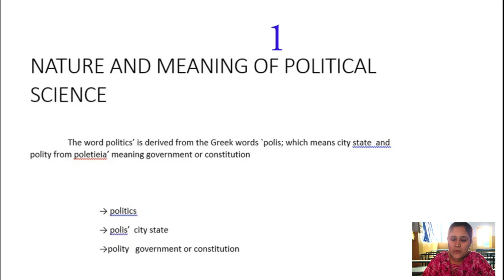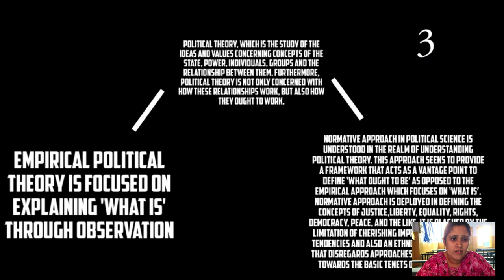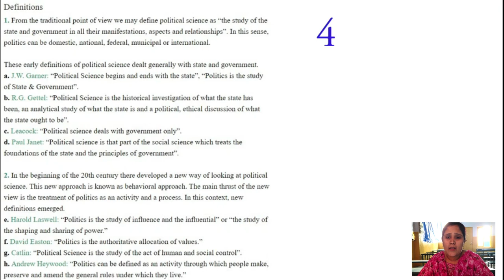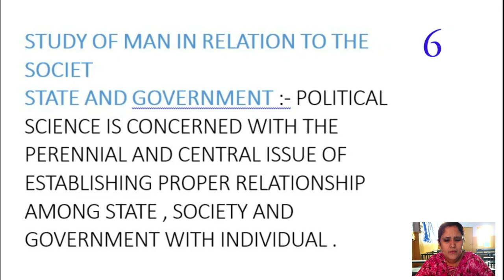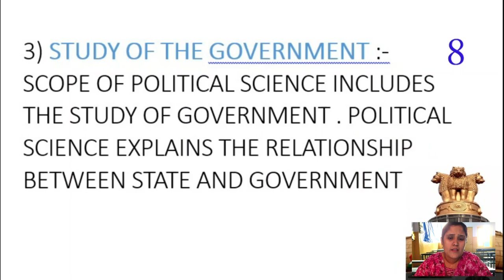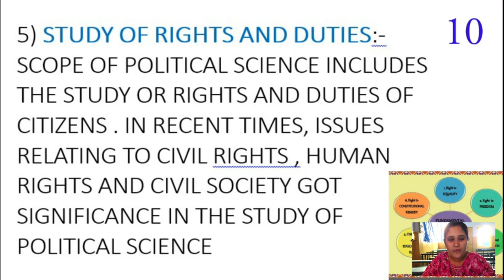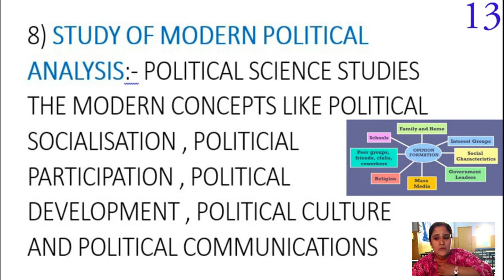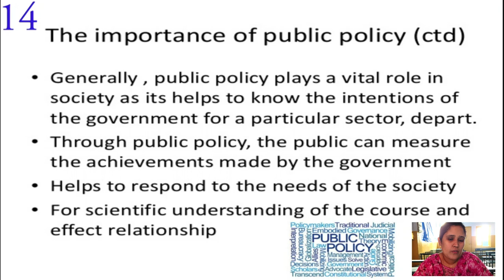SSVB Inter 1st year Civics Class (Nature & Meanings of Political Science's) By Asra Anjum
Please find the below Link  to download the Document in pdf format.